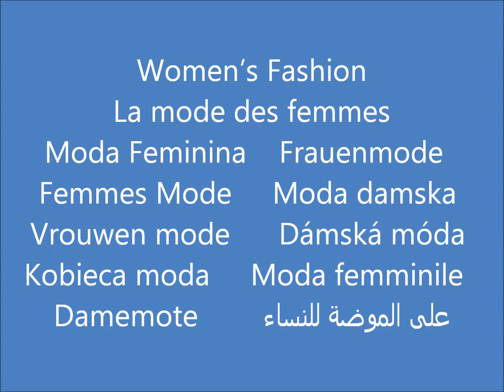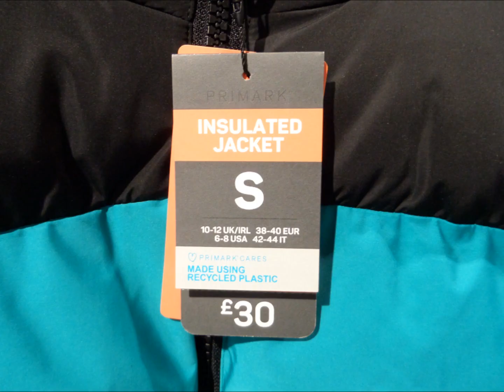What's New in Primark November 2021 | Primark new collection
Primark Womens fashion November 2021  Primark Haul what's new in Primark

❤ Womens Fashion, coats, jumpers, sweaters, party dresses
❤ jeans, outfit ideas
❤ office wear

Primark has over 350 stores in the England, Wales, Scotland, Ireland and Europe and the USA.
Galeria Młociny, Warszawa, Poland, Austria, Chicago, Miami, Philadelphia, Staten Island, Brooklyn
Where is the primark near me?